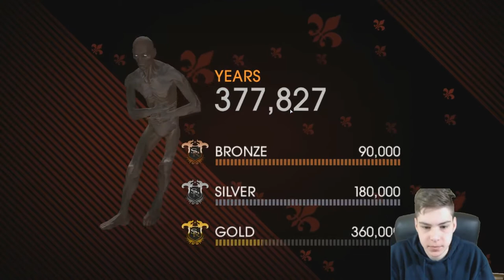Saints Row IV | Gat out of Hell DLC | Episode 4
Welcome to another let's play video of Saint's Row IV - Gat Out of Hell with Smurf by Projects, join us on our adventures through games.

Saints Row: Gat Out of Hell is a 2015 action-adventure game developed by Volition and High Voltage Software, published by Deep Silver and distributed by Square Enix in North America. It was released for Microsoft Windows, Linux, PlayStation 3, PlayStation 4, Xbox 360, and Xbox One. The game serves as an epilogue to Saints Row IV and is a standalone expansion, not requiring the original copy of Saints Row IV to be played. The plot follows Johnny Gat and Kinzie Kensington as they travel to Hell to rescue the leader of the 3rd Street Saints from Satan.